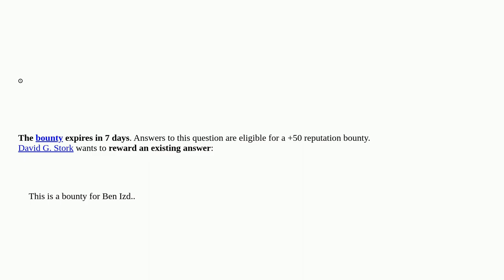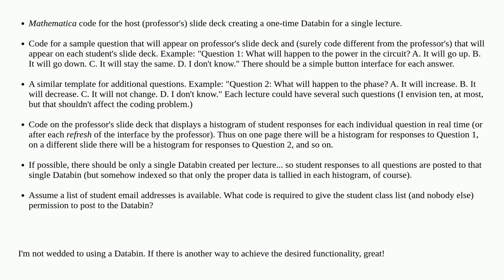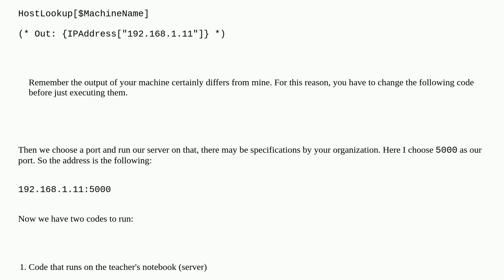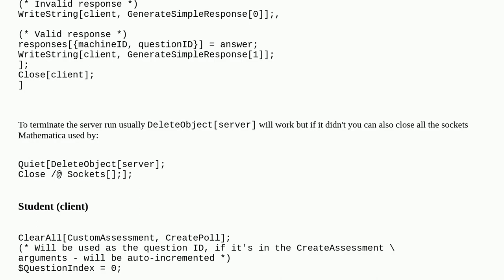Online Mathematica-based direct polling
A special thanks goes out to the community

  networking programming